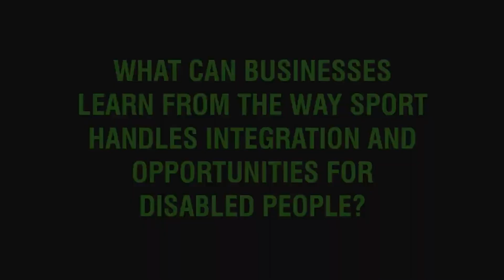Sarah Storey Speaker Showreel | What we can learn about integration and hard work from Paralympians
🟢 Want to Hire Sarah Storey as a Motivational Speaker?
Get in contact with The Motivational Speakers Agency now for an official quote from one of our keynote speaker agents.

Sarah Storey, the most successful female British Paralympian of all time, on the impact of London 2012 and how businesses can cultivate winning mindsets. Find out more in this exclusive interview from The Motivational Speakers Agency.

5 Key Moments in this Exclusive Video

Introduction: 00:00 - Exclusive Interview with Sarah Storey

Question 1: 00:05 - How did London 2012 transform the lives of people with disabilities?

Question 2: 01:42 - What can businesses learn from the way sport handles integration and opportunities for disabled people?

Question 3: 03:45 - You have spoken about the vital role of a team behind your personal successes and longevity, how have you built that team?

Question 4: 05:58 - How would you recommend businesses go about cultivating a winning mindset?

🟢 SOCIAL LINKS 🟢

Who is Sarah Storey?

Sarah Storey is a British road and track racing cyclist. Sarah has a very decorated sporting history behind her, competing in a number of high profile competitions as well as a number of Paralympic Games. She has won the heart of the nation and continually gains success time and time again. Sarah was born without a functioning left hand, yet she hasn’t let this disability hold her back and has gone on to achieve more than most able-bodied people have. Initially, Sarah began her career as a Paralympic swimmer, competing at the 1992 Barcelona Paralympic Games. Swimming was a particular talent of Sarah’s, finishing her swimming career having won two gold, three silver and a bronze medal. Unfortunately, Sarah had to give up swimming due to suffering from ear infections.

After leaving swimming Sarah discovered a talent for cycling, first competing in the sport at the 2008 Beijing Olympic Games. The 2008 Beijing Paralympic Games was the fifth games that Sarah competed in, bringing home another victory for herself when she won the individual pursuit and the road time trial. Also in 2008, Sarah competed in the National Track Pursuit Championships, where she raced against able-bodied athletes, winning the competition. Later in 2010, she qualified to compete in the 2012 Commonwealth Games for the British team. These games were very significant for Sarah, as she was the first disabled cyclist to ever compete for Britain at a Commonwealth Games.

The 2012 London Paralympic Games was another momentous occasion for Sarah, as she won the first gold medal in the women’s individual C5 pursuit for Britain. Sarah performed impeccably in these games, taking home another three gold medals. Sarah decided to take on the challenge of team management, founding her own cycling team alongside her husband Barney Storey. The team is called the Pearl Izumi Sports Tours International women’s amateur cycling team, and it supports the Boot Out Breast Cancer charity.

At the Rio 2016 Olympic Games, Sarah took home the title of the most successful female Paralympian after she won the individual pursuit final. Due to Sarah’s commitment to sport, she was awarded Member of the Order of the British Empire at the 1998 New Years Honours.

[This exclusive interview with Sarah Storey was conducted by The Motivational Speakers Agency in 2023]